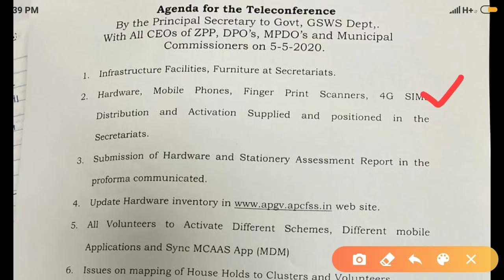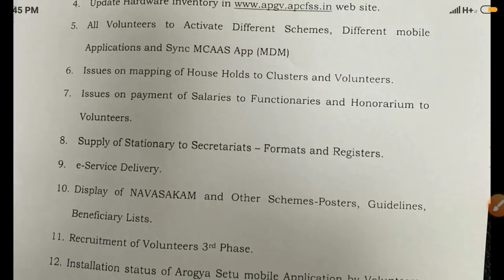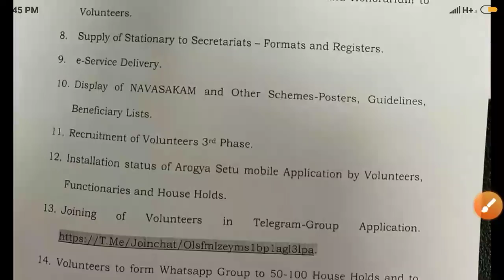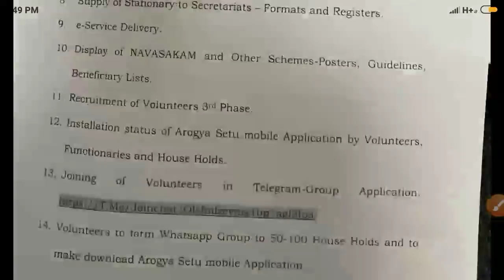గ్రామ వాలంటీర్ ఈ రోజు టెలీకాన్ఫరెన్స్ హైలెట్స్ ! 14 అంశాలకు క్లారిటీ! Grama Volunteer teleconference